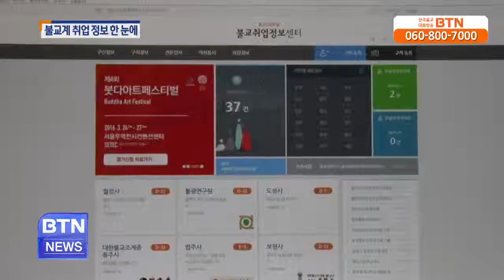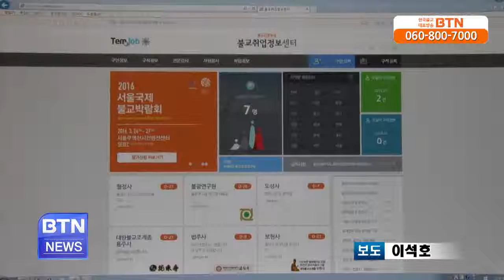[BTN뉴스]불교 구직.구인 한 곳에서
불교계 취업 정보를 한 곳에서 확인할 수 있는 온라인 구인구직 사이트가 문을 열어 관심을 모으고 있습니다. 구인, 구직자 간 연결고리를 만들어 우수.. BTN불교TV | 01-12